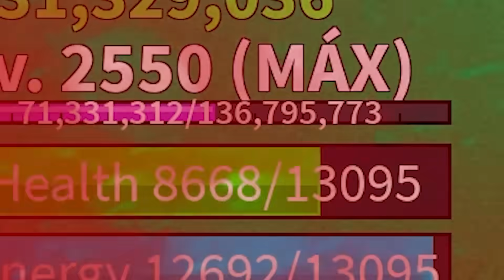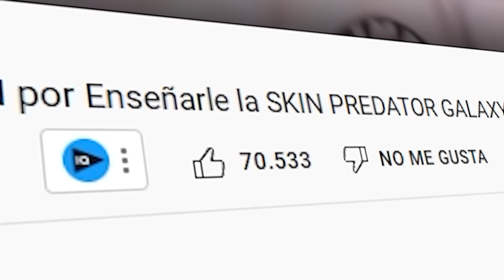Me ENFRENTÉ vs 10 BUDDHAS en BLOX FRUITS y esto pasó…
Me ENFRENTÉ vs 10 BUDDHAS en BLOX FRUITS y este es el resultado…